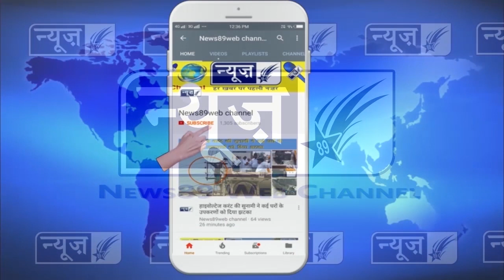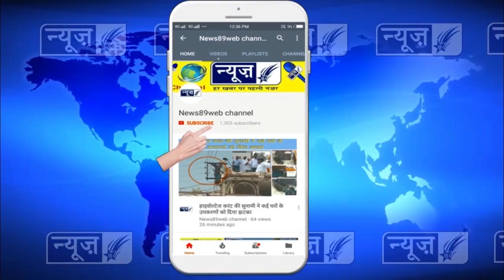नगर काँसिल मुलाजीमो द्वारा हड़ताल के दूसरे दिन भी रहा काम काज ठप, देखो पूरी खबर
( Sandeep Choudhary Editor News89 Newspaper & News89 Web Channel Rajpura Punjab)